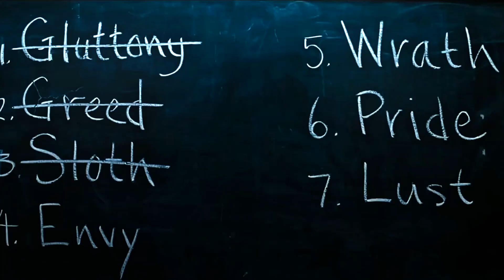Se7en - 1995 Edit | la leçon particulière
🗿Edited on: alight motion :)
🐱As promised xml (no password)
digital bounce se7en ft. t.o.p,